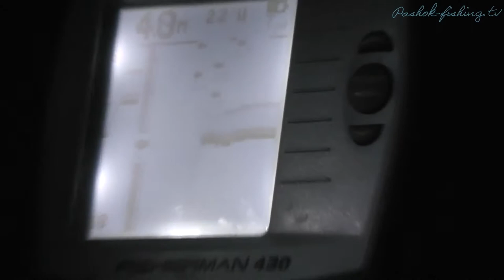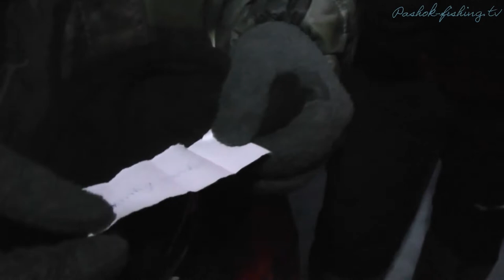Зимний Фидер в -20!!!!❄️ По Открытой Воде , Москва река , Экстримальная рыбалка